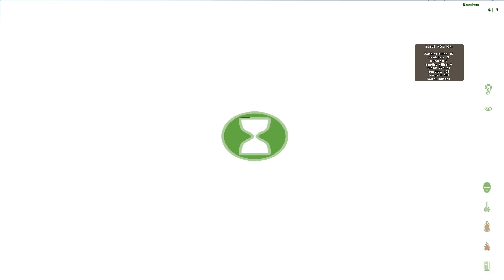Day Z - Zombie Survival Peli - SuperMarketin Raidaaminen Ag1lityn Kanssa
Pelaan Day Z Zombie Survival modia Ag1lityn kanssa. Tässä jaksossa pyrimme valtaamaan supermarketin, josta löytyy yleensä todella hyviä tavaroita.